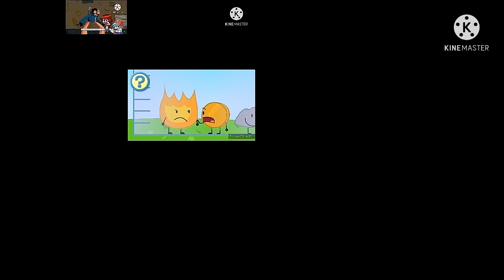Up To Faster Giga Crazy Parison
Request: Up To Faster Zakyr Crazy